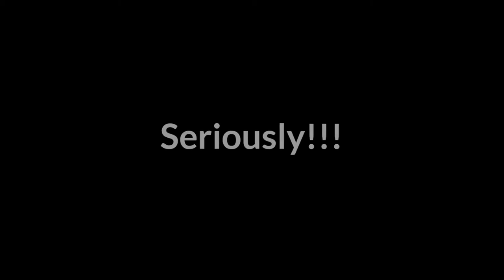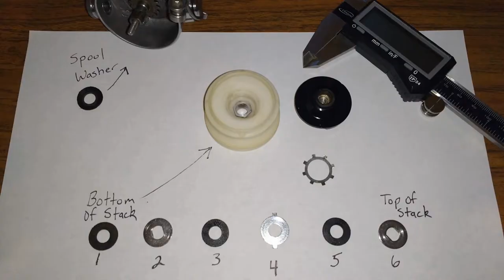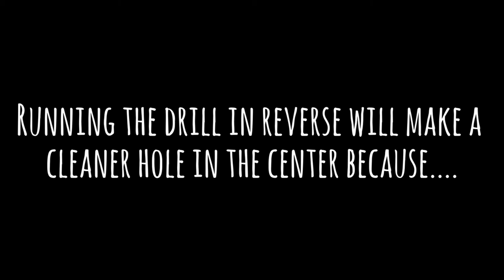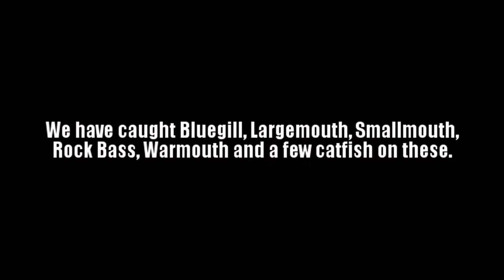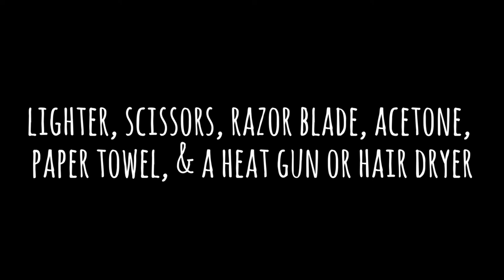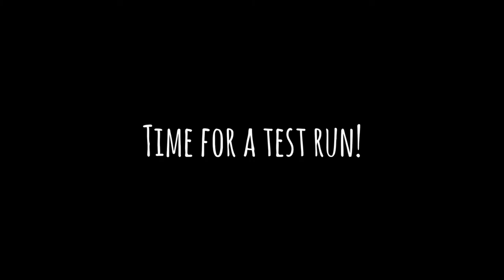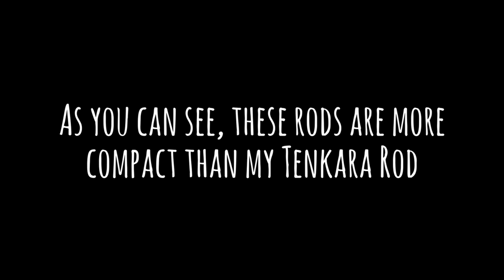Most Viewed DIY Fishing Videos Of 2017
I started this channel on Aug 15th 2016 and only did 2 videos in 2016...so 2017 is my first full year on YouTube.
I thought it would be fun to look back on the most viewed videos of 2017 according to YouTube Analytics. I had a lot of fun putting this video together and it gave me a good idea of how far I have come over the past year and how much better I still need to get.

I would like to thank everyone for their support and I am really looking forward to improving my videos in 2018. I have a lot of good ideas for the upcoming year as far as DIY fishing related projects go and I will also be trying to do more fishing videos as well.

I went and looked at the number of views over the past year and this is the breakdown on the number of views for each video in the top 10 according to Analytics as well as links to all of the individual videos that were on this list.

#10 @ 0:09 w/ 1,557 views - DIY: Make A Free/Inexpensive Fishing Rod Wrapping Jig Out Of A Cardboard Box!!!

#9 @ 0:39 w/ 1,572 views - Crutches And Cutting Board: DIY Fishing Rod Wrapping Jig With Dryer/Finishing Motor

#8 @ 1:51 w/ 1,977 views - Making A Wine Bottle Cork Fishing Rod Grip On A Metalworking Lathe